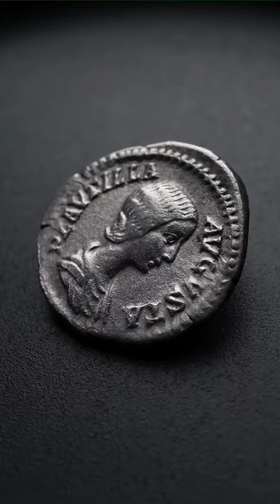Denarius of Plautilla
Dans ce nouveau Shorts, voici quelques plans d'un denier de Plautille